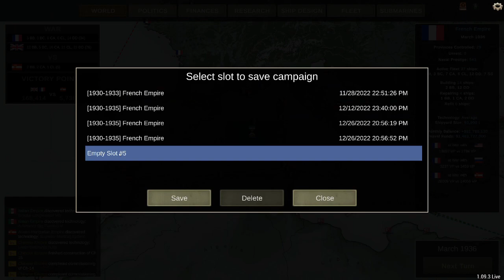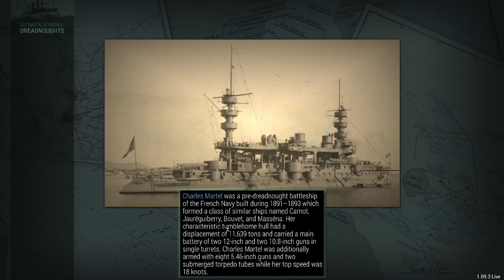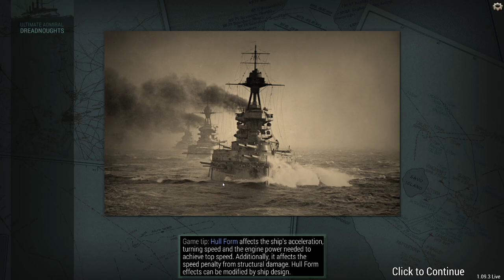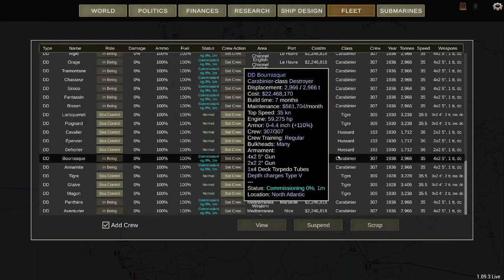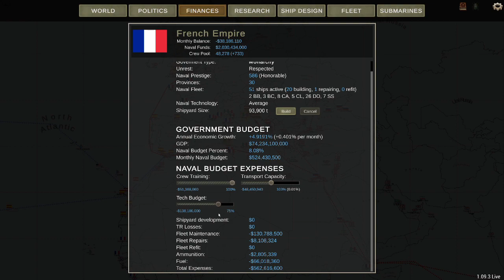Ultimate Admiral Dreadnoughts | 1930s France Campaign - Episode 16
Checking out latest campaign patch (1.09) for Ultimate Admiral Dreadnoughts a France starting in 1930.

About the game:
"Ultimate Admiral: Dreadnoughts aims to be the first game of its kind - a true naval warfare game - which offers a unique opportunity to design and build countless variations of realistic looking warships combined with an extremely in-depth and realistic combat model. We are absolutely excited with what we are making and we hope everyone who is interested about the dreadnought era and naval warfare, will join our ambitious project and support us."